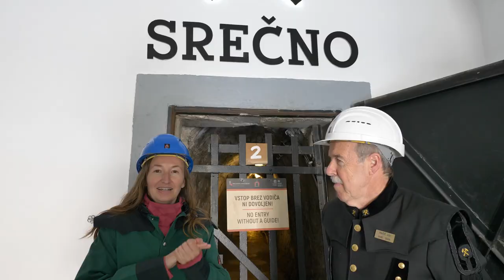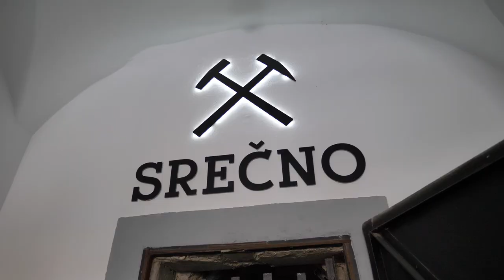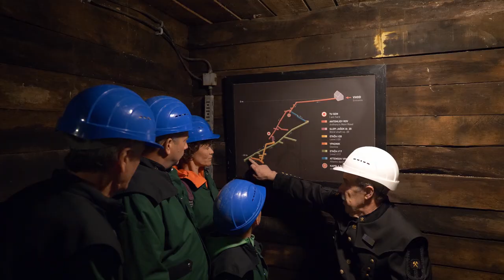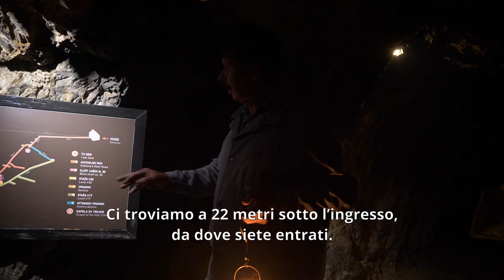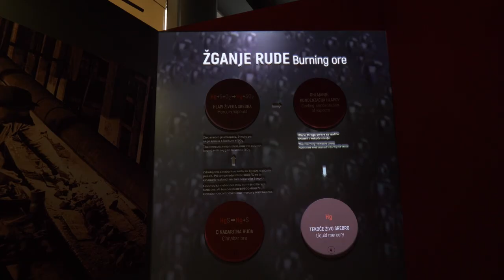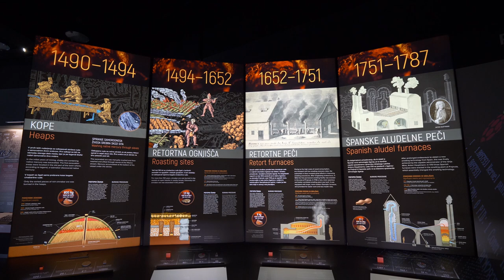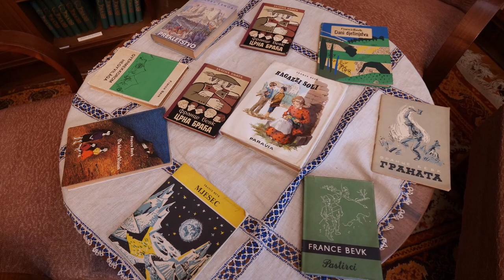In giro per Idrija - Patrimonio UNESCO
Slovely.eu è andato in giro per Idrija, città dalla lunghissima tradizione mineraria. Il mercurio fa parte della storia di Idrija così come la sua prestigiosa scuola di merletto.
Venite con noi a scoprire questa cittadina slovena, dichiarata Patrimonio dell'Umanità dall'UNESCO!